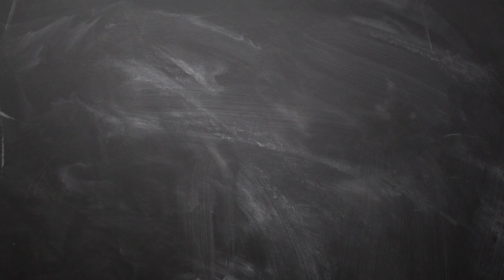10 2 2019 இன்றைய ராசி பலன் Indraya rasi palan Tamil 10th February